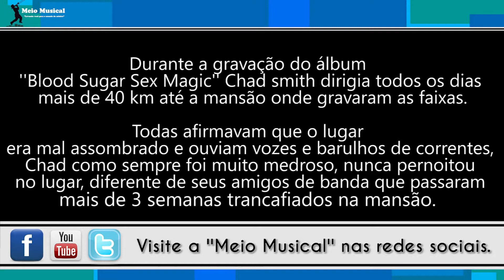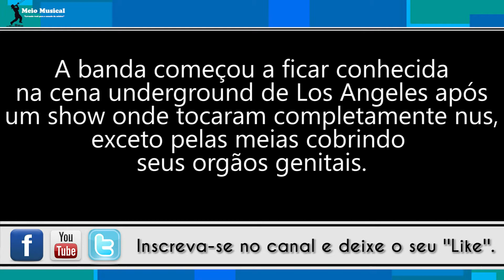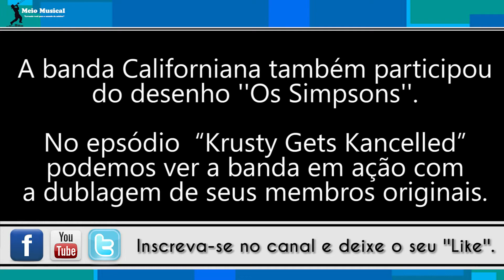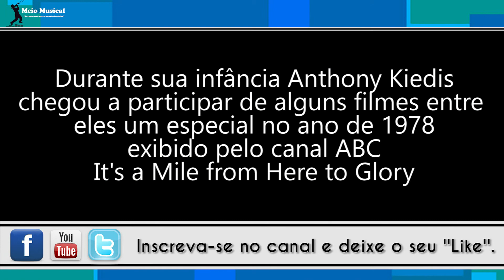Red Hot Chili peppers curiosidades - Meio Musical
Conheça 5 curiosidades sobre a banda Californiana.
De mansão mal assombrada até bullying com o novo guitarrista Josh Klinghoffer.

✅👉 Curso Completo de Guitarra e Violão - Com mais de 40 aulas – Mais de 1213 alunos

✅👉 Escalas Pentatônica para Iniciantes na Guitarra – Mais de 1009 alunos

✅👉 Exercícios de Guitarra para Desenvolver Técnica e Velocidade – Mais de 917 alunos

✅👉 Arranjo Musical para Iniciantes do Violão e Guitarra – Mais de 1014 alunos

✅👉 Curso Básico de Violão e Guitarra - Iniciante ao Avançado – Mais de 1113 alunos

👉Licks Clichês de Rock e Blues - Nível Intermediário - Vídeo Aula #69 - MeioMusical